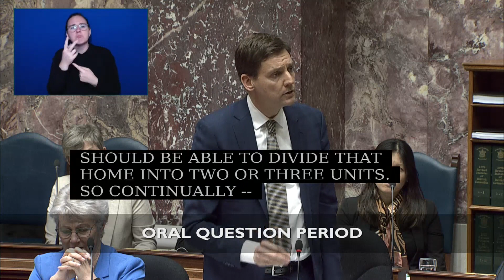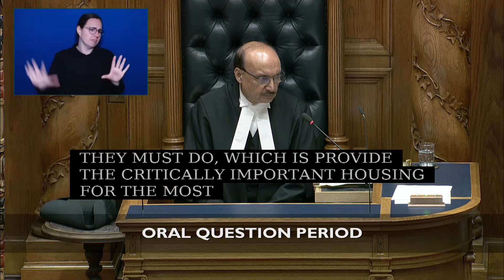MAY 8 2023 Question Period